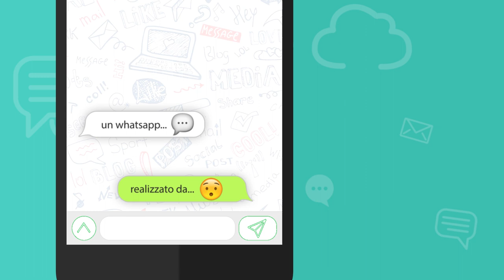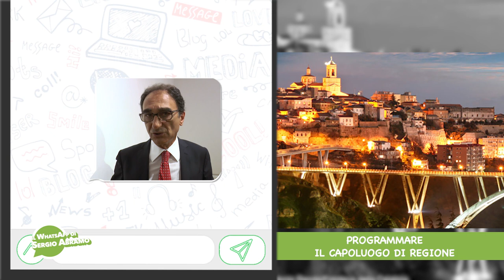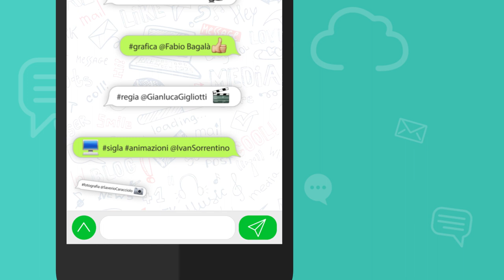Il WhatsApp di Sergio Abramo 12 07 2018